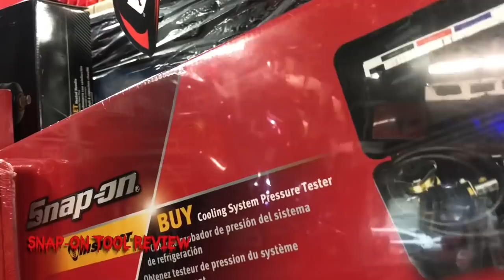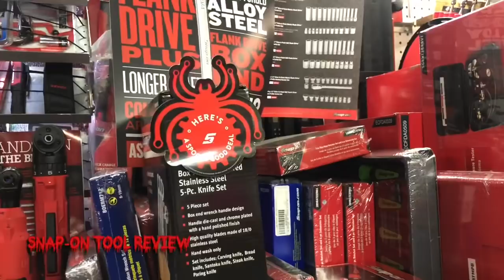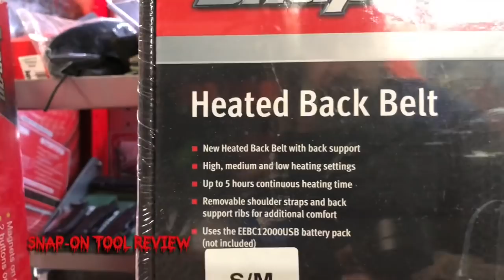SNAP-ON WEDNESDAY - Halloween Edition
Snap-on Tool Review Amazon Store

to show your love and support for what I do on YouTube!!

BE ONE OF THE FIRST TO GET A CUSTOM STAINLESS TOP FROM SHARK!!